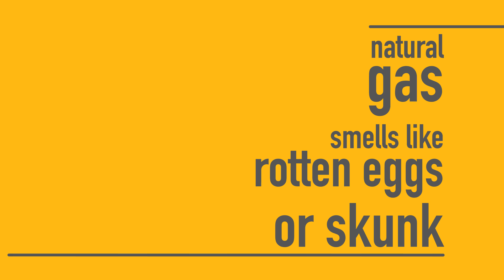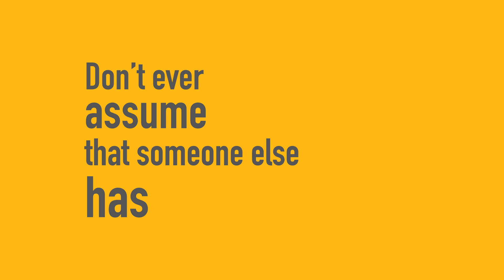What does natural gas smell like?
This past summer, Enbridge Gas visited a Boys and Girls Club in Scarborough to give them a whiff of what natural gas smells like.

The best way to describe the smell is rotten eggs, but it can also be identified as a blend of other things, such as: Sulphur, garbage, and boiled eggs. However it’s described, the smell is distinctive and intentional so that people notice and can act appropriately.  to request a natural gas scratch 'n sniff.